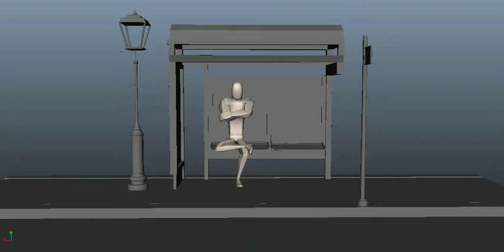adding emotion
I decided to give the character an emotional reaction to the bus driving on by, I attempted to convey anger as the character's emotion